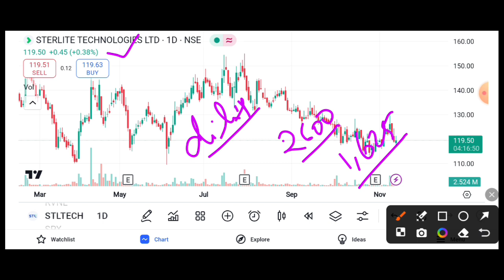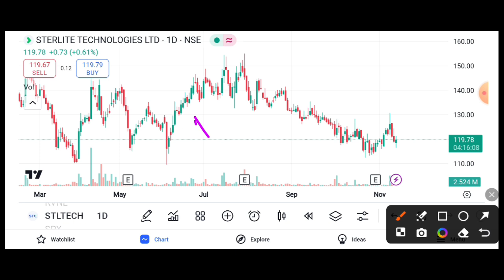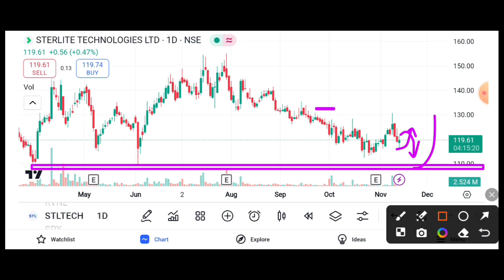STERLITE TECHNOLOGIES SHARE RECEIVED 2600CR ORDER || STERLITE TECHNOLOGIES SUPPORT LEVEL